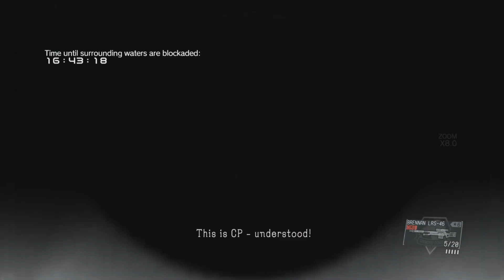Quiet Event FOB Infiltration Base Development Platform Hard Freedom from Oppression MGSV No Alerts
Been watching Metal Gear Scanlon and playing MGS3 on PC a bit so figured might as well bring back one of the OG games I covered for a bit, I dunno when they added it but both swimsuits (for any mission) and Quiet/Ocelot in FOB missions were put into the singleplayer at some point; might actually do a full playthrough after Shadowverse Champion's Battle for funsies. I may cover the Snake Eater remake, it would mostly just be codec calls for videos though since that seems to be lacking and I always listen to The Boss talk for an hour at the start of each playthrough anyway.